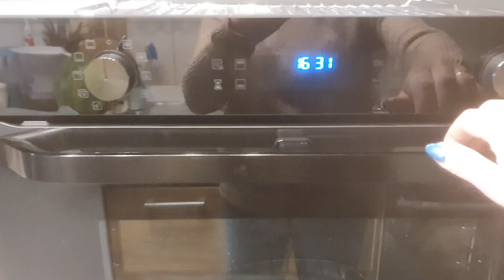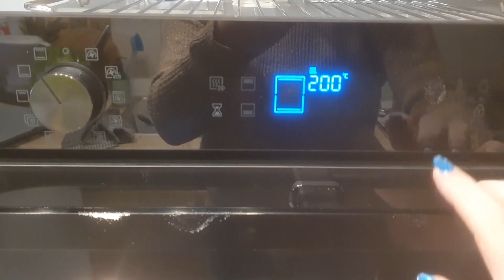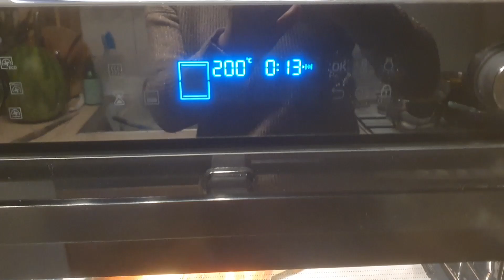PROSTA CHAŁKA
Przepis:
    wartość energetyczna
    10802 kj / 2580 kcal
    białko: 77 g
    węglowodany: 430 g
    tłuszcz: 64 g

CIASTO:

    50 g rodzynek
    250 ml mleka (świeże, 3,2% tł.)
    60 g cukru
    50 g masła
    25 g świeżych drożdży
    450 g mąki (typ 405)
    1 jajko (wielkość M)
    szczypta soli

PONADTO:

    mąka do posypania stolnicy
    masło do natłuszczenia miski
    1 żółtko
    2 łyżki mleka

Do pojemnika miksującego wlać mleko, dodać cukier, masło, rozkruszone drożdże. Miksować ok 3 min. Mleko można lekko podgrzać. Do rozczynu dodać pozostałe składniki ciasta. Zagniatać ok 2 min.
Włożyć do natłuszczonej masłem miski, przykryć zwilżoną ściereczką do naczyń i umieścić na 1 godzinę w ciepłym miejscu, żeby podwoiła się jego objętość.
Piekarnik rozgrzać do 200°C i na jego dnie ustawić żaroodporną formę z wodą. Papier do pieczenia rozłożyć na blasze. Ciasto podzielić na trzy jednakowej wielkości części. Z każdej części uformować wałek długości około 45 cm. Ułożyć te wałki obok siebie, ścisnąć je lekko z jednego końca, następnie przekładać nad środkowym wałkiem na przemian wałek lewy i prawy. W ten sposób spleść z ciasta warkocz i ścisnąć drugi koniec.
W miseczce wymieszać widelcem żółtko z mlekiem. Posmarować tą mieszaniną wierzch chałki i posypać płatkami migdałowymi. Piec 30 minut, w razie potrzeby po 25 minutach przykryć chałkę folią aluminiową, żeby zbytnio się nie spiekła.

Na hasło: MARTAWBIEGU macie 20% rabatu (nie łączy się z promocjami)